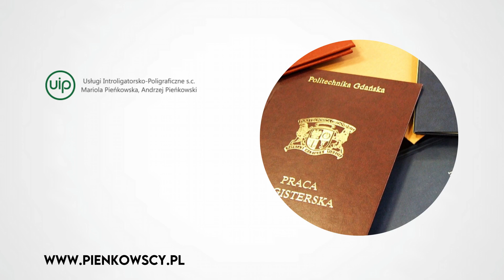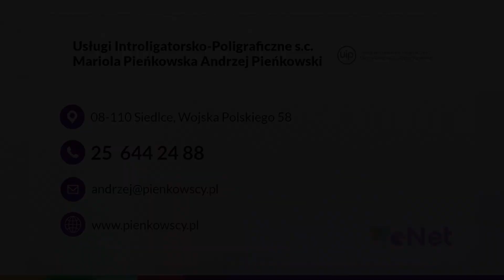Wydruki wielkoformatowe Siedlce Usługi Introligatorsko-Poligraficzne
WydrukiWielkoformatowe oraz inne usługi intraligatorsko-poligraficzne oferuje firma założona przez Mariolę i Andrzeja Pieńkowskiego. Drukarnia działa już od 1995 roku i ma siedzibę w Siedlcach, w województwie mazowieckim.

Firma pomaga w zaprojektowaniu grafiki lub loga i przenosi je na materiały reklamowe w postaci plakatów, banerów, ulotek, wizytówek, zaproszeń czy kalendarzy. Dzięki zaawansowanej technologi realizuje też zamówienia na wydruki na szkle, płótnie lub tworzywach sztucznych takich jak siatka mesh, foarm, dibond czy PCV.

Oferta jest także skierowana do architektów. Firma przygotowuje dla nich wielkoformatowe skany projektów, rysunków technicznych i innej dokumentacji potrzebnej do realizacji inwestycji.